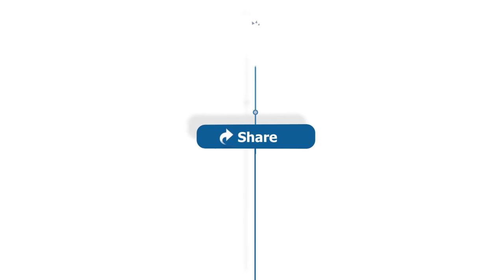Liberty Ranch Hawks (Galt) embarrass the Rio Linda Knights, 56-7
The Liberty Ranch (Galt) Eagles improve to 3-1 after beating the Rio Linda Knights, 56-7.